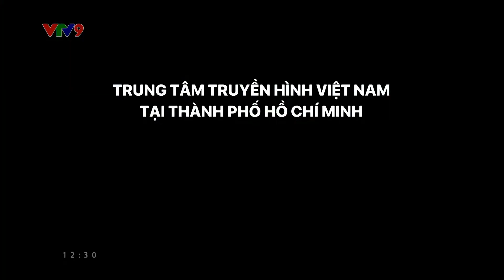Vẻ Đẹp Sau Lũy Tre Làng - Làng Nghề Truyền Thống Vuốt Nan, Đan Giỏ | Ấn tượng Phương Nam | VTV9